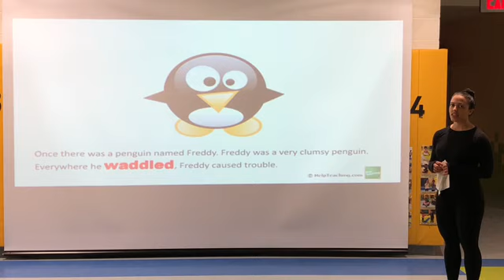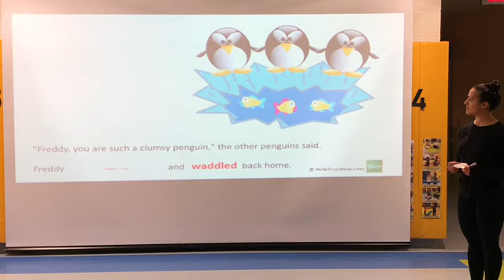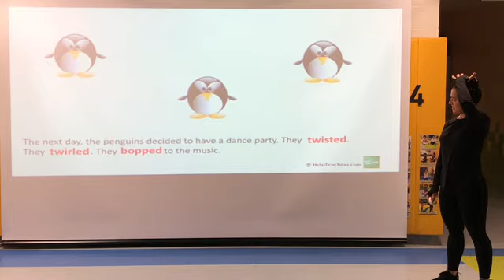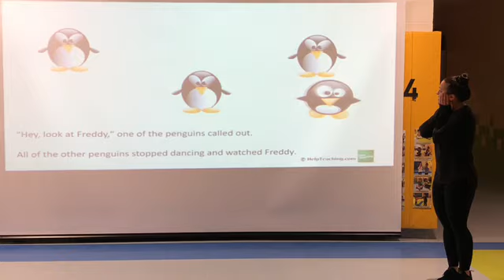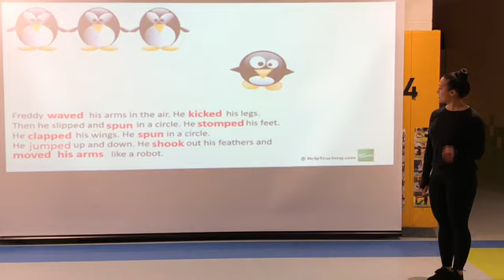The Clumsy Penguin A Movement Story